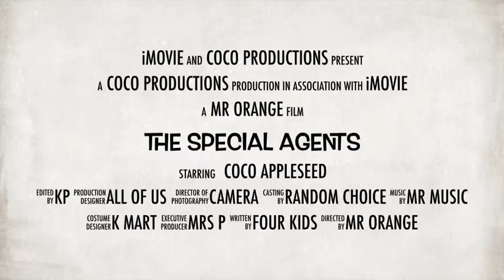the Special Agents